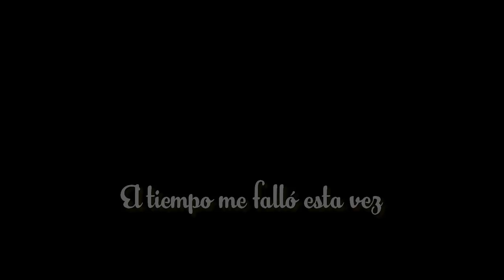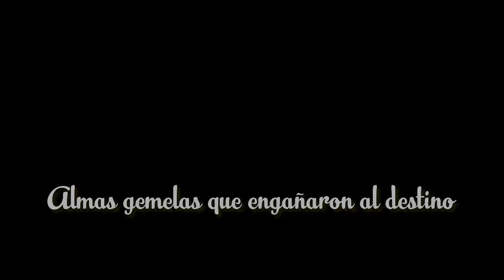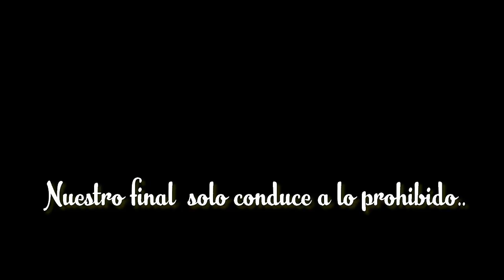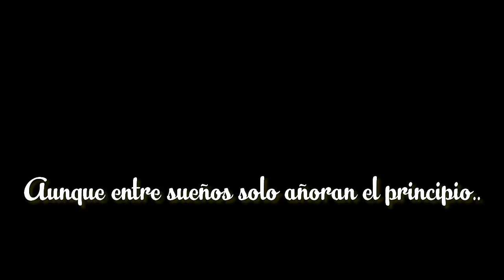Siggno - Mentir Para Vivir - Letra HD Estreno 2016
Intérprete: Siggno
Canción: Mentir Para Vivir
Compositores: César Valdivia / Martin Gil / Salvador Aponte / Wences Romo
Álbum: Yo Te Esperaré
Release: 15/07/2016